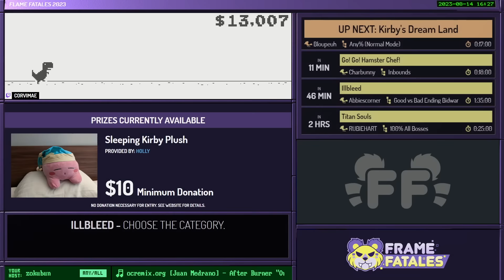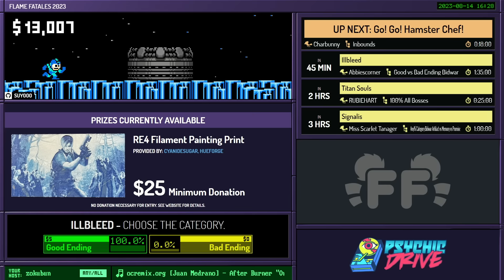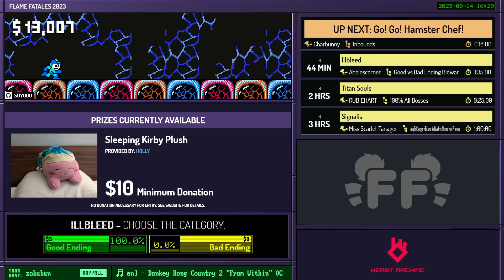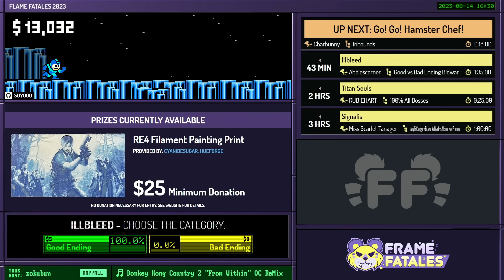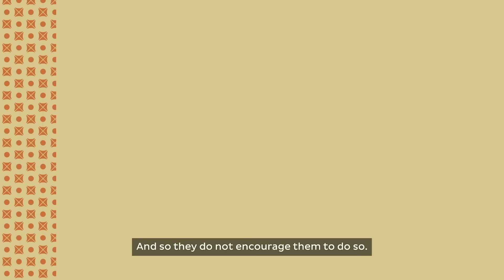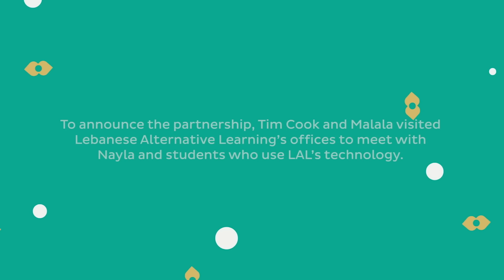Kirby's Dream Land by Bloupeuh in 13:56 - Flame Fatales 2023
Runner introduction starts at 0:00
Run starts at 2:11
Commentary is provided by blake_faye and schalakitty
zokubun is host

This speedrun was recorded during Flame Fatales 2023, a week long charity speedrun marathon raising money for Malala Fund. Flame Fatales 2023 is just one of the many charity marathons organized by Games Done Quick. For more information on Flame Fatales 2023, find us